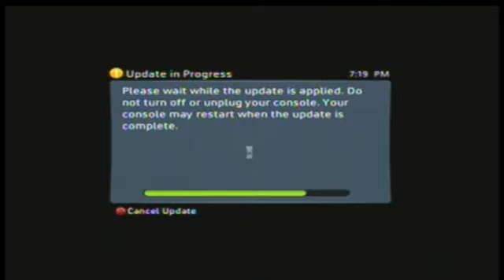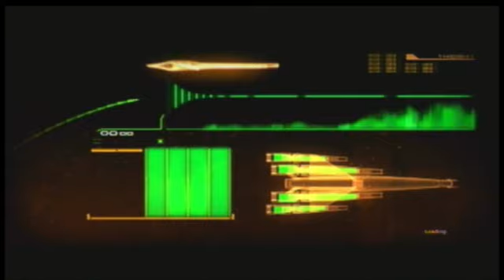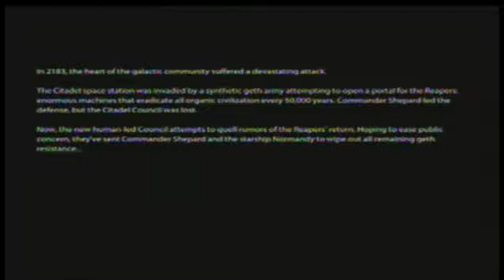Mass Effect 2 Commentary Walkthrough Episode 1-Starting Up the Game!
here i start up the amazing game Mass Effect 2, the visuals are stunning the Gameplay flawless an all around great game so far.